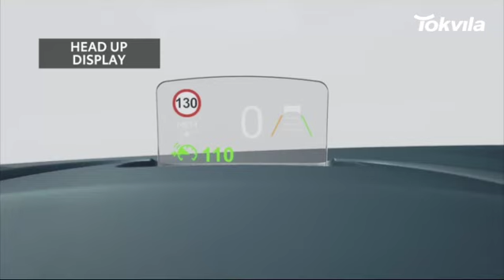Naujasis PROACE City Verso | Ir šeimai, ir verslui